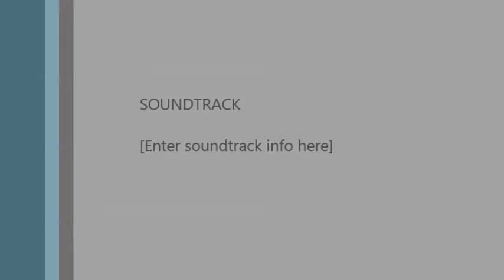Agricultural Simulator 2011 MP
Just playing some MP with a friend on max settings at 40-50 fps

Specs:
Intel i5 2400
GSKILL 16gb ddr3 ram
MSI GTX 560ti Twin Frozr2 2gb x2 SLI
ASUS P8H77-V LGA 1155 Intel H77 HDMI SATA 6Gb/s USB 3.0 ATX Intel Motherboard